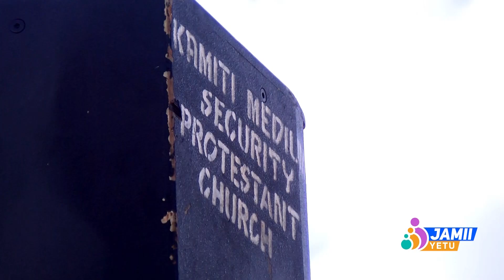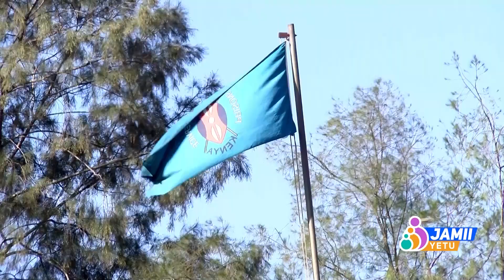Mimi nikienda sina wakati wa kukumbuka vile walinifanyia...LIFE IN PRISON PART 2 || JAMII YETU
JAMII YETU SHOW only @mbcitvkenya .
HOST: ENAELI LUSENO.